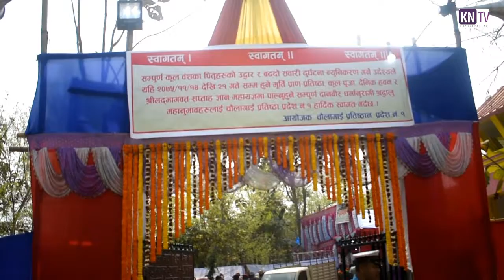KN NEWS - चौलागाई प्रतिष्ठानको आयोजनामा श्रीमद्भागवत सप्ताह ज्ञानमहायज्ञ सुरु